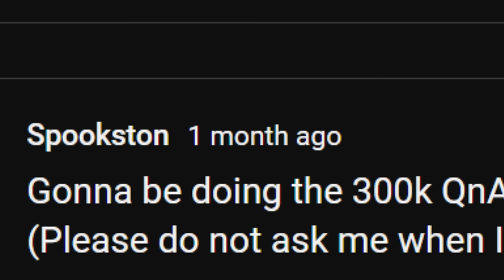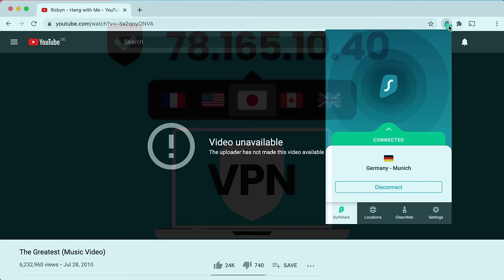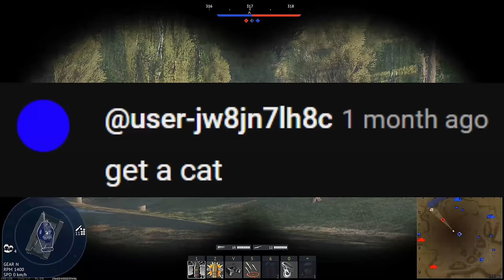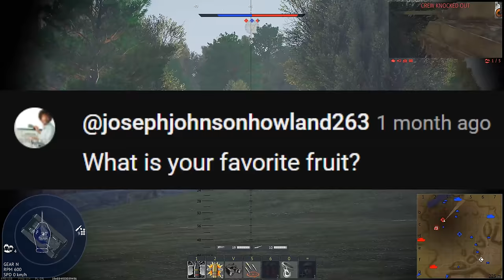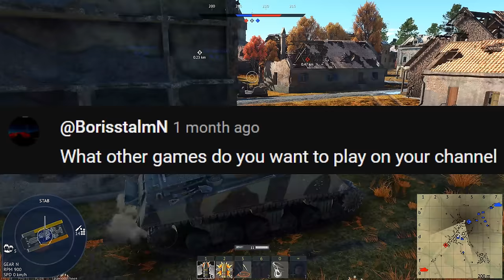Spookston Makes Worst Q&A, Asked To Stop Doing Them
Chapters
0:00 - Intro
2:46 - Sponsor Break
3:50 - Back to Questions

Thanks for sticking around guys, hopefully I can continue to upload dumb War Thunder funnies for a while.